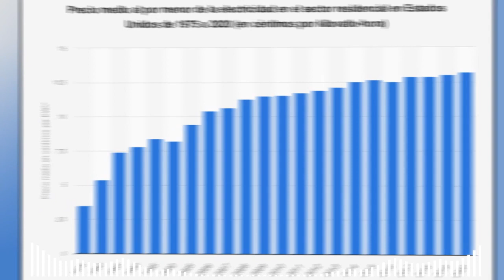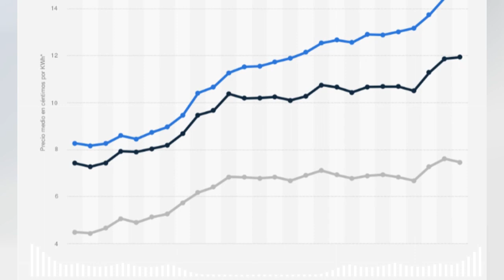PATRIOTAS.¿QUE PASO? Histórico Cámara de Representantes aprueba proyecto energético NOTICIAS EE. UU